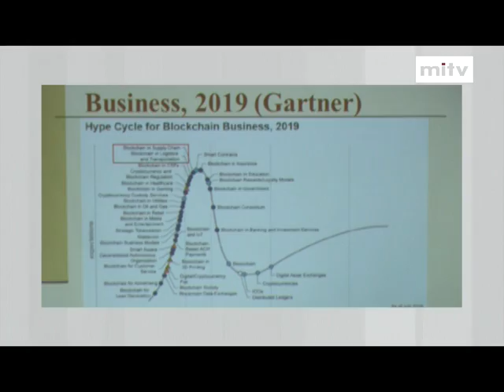mitv - Mutual Cooperation: International Conference held for Sustainable Development